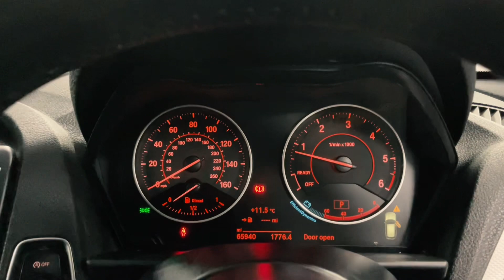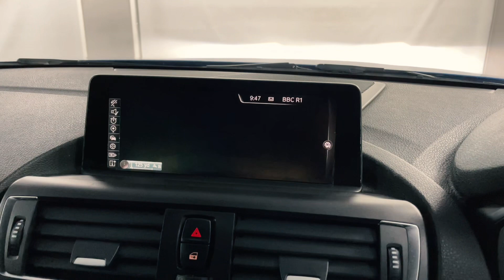YE15SUE - 1 Series